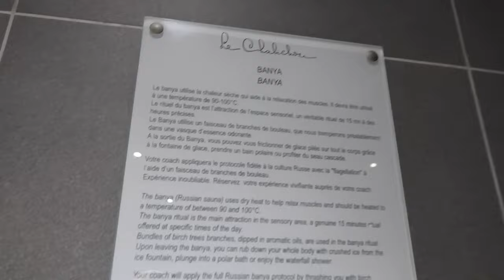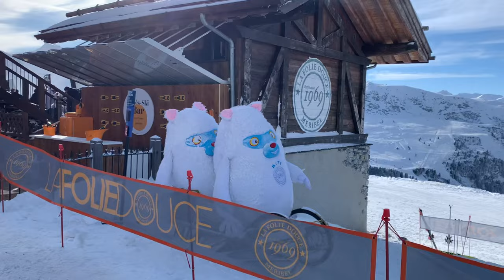FRENCH ALPS (LES 3 VALLEES) | SKI TRIP TO COURCHEVEL, MERIBEL AND VAL THORENS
Follow along on our ski trip to Courchevel 1850! While 1850 is known for being an expensive skiing hotspot at the biggest ski resort in Europe, we tried it on a budget by sharing an AirBnB with a group of friends. We skiied for 2 days, went to the spa at Le Chabichou and partied at the iconic La Folie Douce apres ski party!